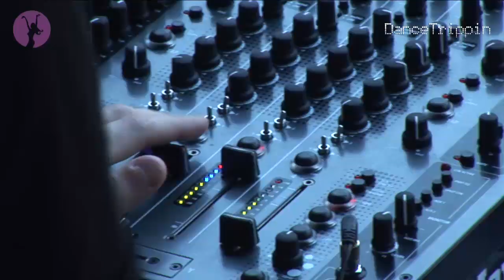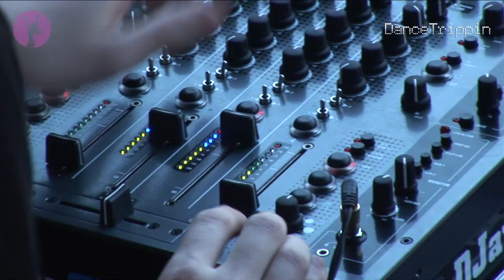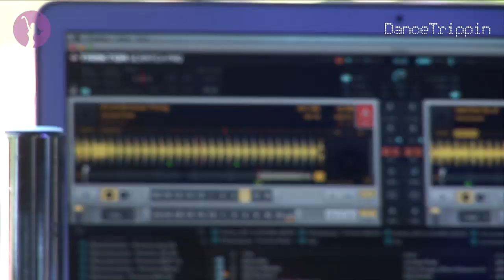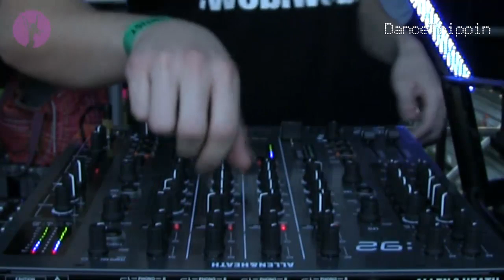Paul Synth - Get The Gruf [played by Barem]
Taken from DanceTrippin Episode 280 - Barem @ Amsterdam Open Air 2012